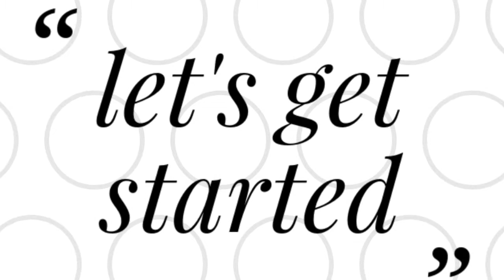Simple Red Spinach Fry Recipe||সহজ ভাবে লাল শাক ভাজি || How To cook Red Spinach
Here is bangli style Lal shak bhaji  or Red Spinach Fry Recipe. It is a very healthy recipe with many benefits.

আজ আমি তৈরি করব সহজভাবে লাল শাক ভাজি এটা খেতে খুবই মজাদার এবং তৈরি করতে খুবই সহজ ।আপনারা ১০ থেকে ১৫ মিনিটের মধ্যে এটা তৈরি করে ফেলতে পারবেন তাহলে চলুন দেখে নেই কিভাবে সহজ ভাবে লাল শাক ভাজি করতে হয়.

Ingredients :

Red Spinach  1/2 kg
Cooking oil  2 Tbsp
Garlic chopped  3-4 cloves

উপকরণ:

লাল শাক ১/২ কেজি
 রান্নার তেল ২ টেবিল চামচ
রসুন কুচি ৩-৪ টি
পেঁয়াজ কুচি ১/৩ কাপ
 সবুজ কাঁচা মরিচ ৪ টি
 লবণ স্বাদমতো

Note: I am still new and trying to improve myself and my videos and also trying to give you fresh content regularly.

কোন রেসিপি রিকোয়েস্ট থাকলে রেসিপিটি নিয়ে কোন প্রশ্ন থাকলে কমেন্ট বক্সে লিখুন বা ফেসবুক পেইজে ইনবক্স করুন।

আপনাদের লাইক ও শেয়ার আমার আরো ভালো ভালো ভিডিও নিয়ে আসার অনুপ্রেরণা জাগায় ধন্যবাদ।